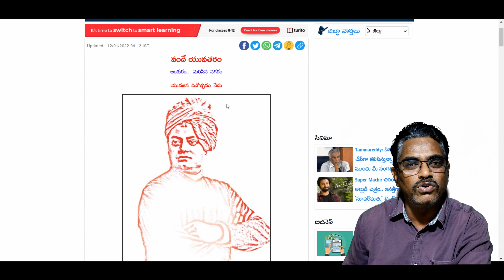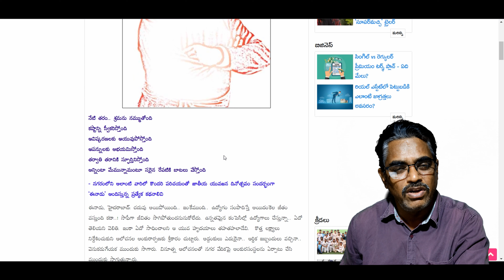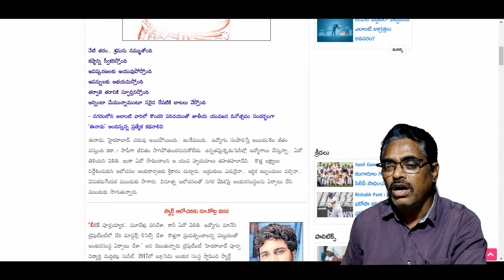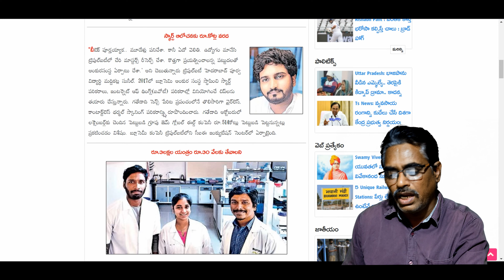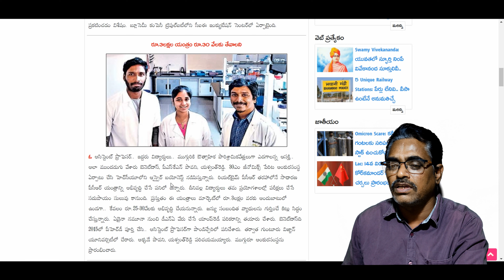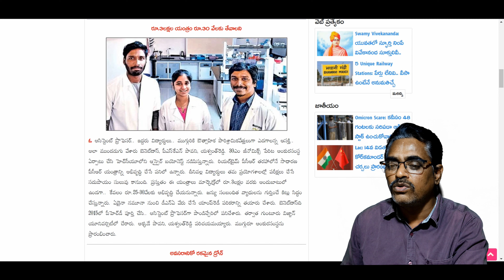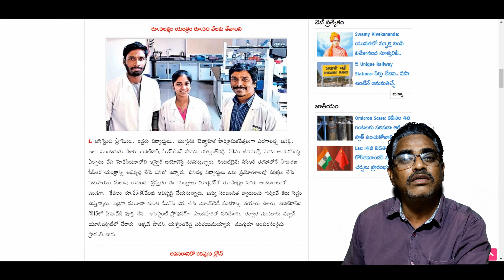||యువజన దినోత్సవం || National youth day || Swamy Vivekananda Birthday Special ||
This video contains about national youth day information which is most useful
National youth day special

youth festival
swami Vivekananda special